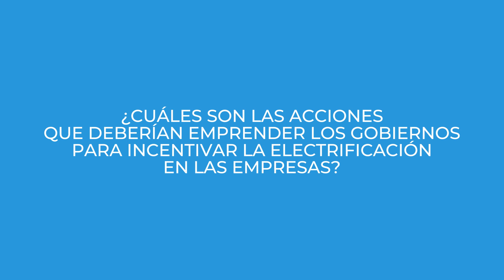Acciones para incentivar la electrificación en las empresas - Espíritu SOStenible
27ª entrega de la sección que nace con el objetivo de dar visibilidad a todas aquellas personas y empresas que son EspíritusSostenibles y que con sus acciones aportan herramientas y una visión para un mundo más sostenible, responsable y eficiente.

En esta ocasión, hemos preguntado a expertos y visitantes en el stand de Endesa en CONAMA, la 16º Congreso Nacional del Medio Ambiente, realizada en Madrid, del 21 al 24 de noviembre de 2022:

¿Cuáles son las acciones que deberían emprender los gobiernos para incentivar la electrificación en las empresas?